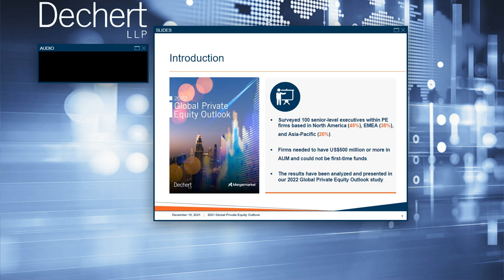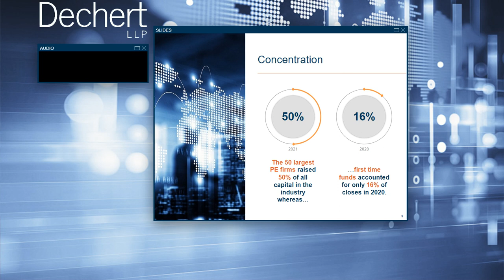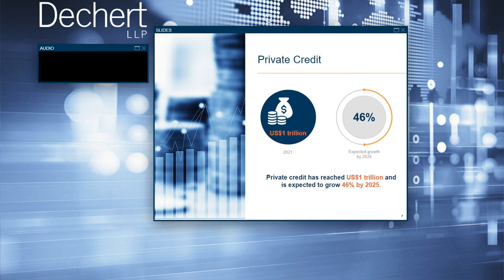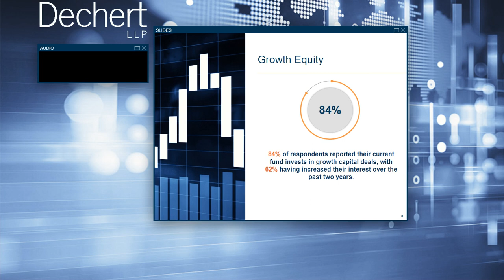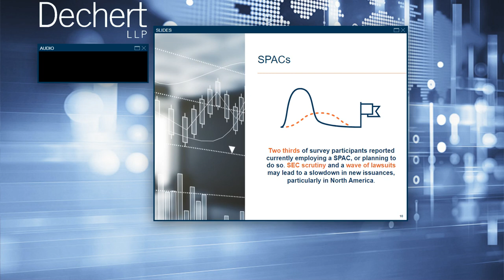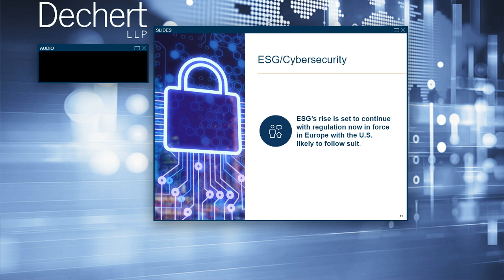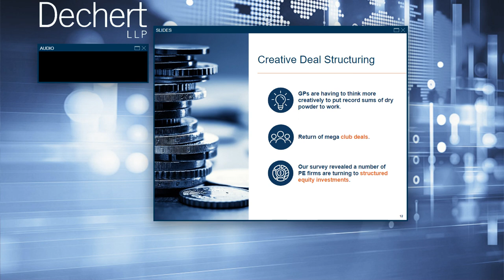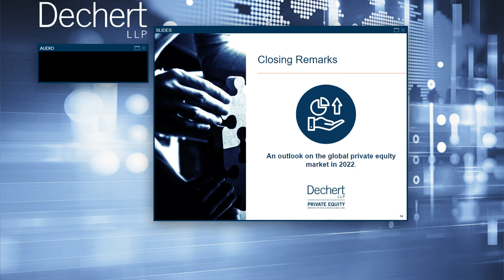2022 Global Private Equity Outlook Webinar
In this webinar, senior private equity industry professionals Cyrus Driver of Partners Group and Jérôme Nommé of KKR will join a global panel of Dechert private equity partners, Markus Bolsinger, Siew Kam Boon and Christopher Field, to offer their perspectives on the annual Global Private Equity Outlook report and how the private equity market will fare going into 2022. This webinar discusses the report’s findings, including the rise of growth equity and structured equity investments, an increase in GP-led secondaries resulting from the COVID-19 crisis, the market’s appetite for SPACs, and the continued growth of private credit, asset management diversification and ESG as well as increasing cyber concerns.